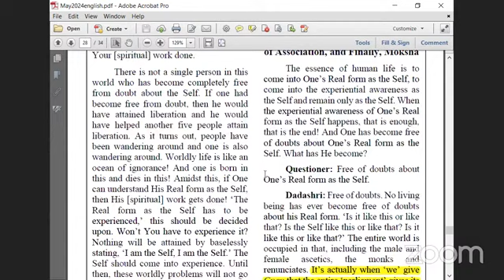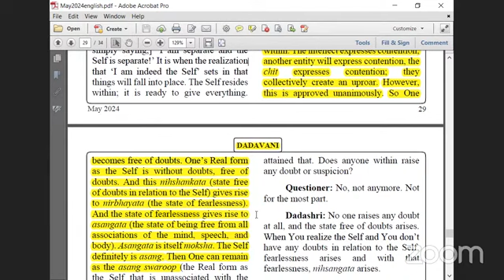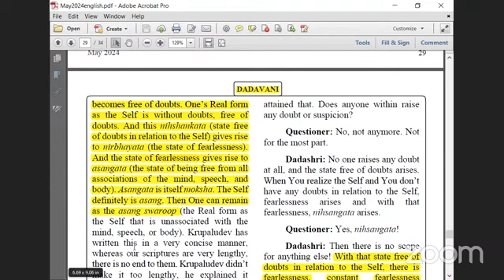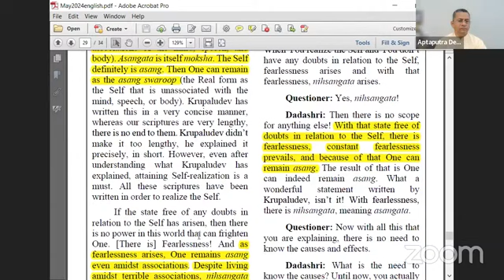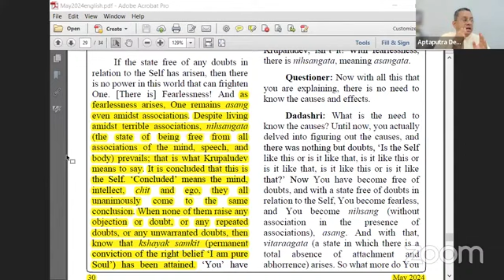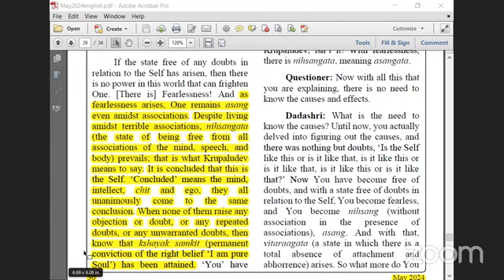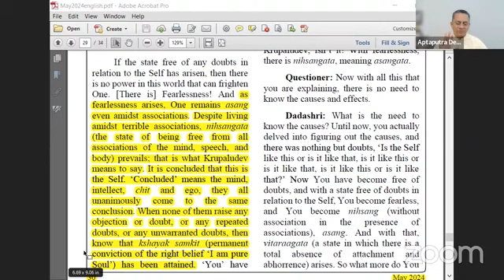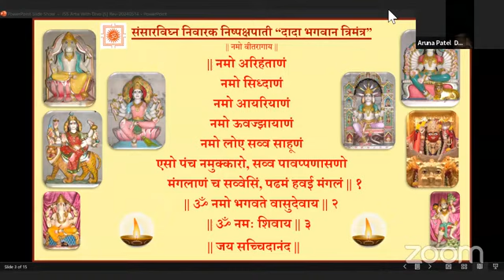06-08-2024 Dada Bhagwan Aptaputra Pulinanandji & Deepakanandji, English Satsang, Issues with Vyavhar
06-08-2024 Dada Bhagwan Aptaputra Pulinanandji & Deepakanandji, English Satsang, Issues with Mann, Vachan, Kaya, Day to day burning issues settled amicably or having issues, asangata, Gyan ceremony results, Pure Soul, experience on giving results to Dada Bhagwan, , do not want to go or do not want to do a task, waking vs sleep